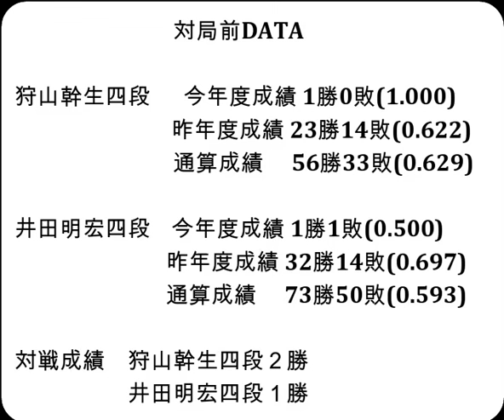将棋対局速報▲狩山幹生四段ー△井田明宏四段 第37期竜王戦５組ランキング戦[矢倉vs雁木]「主催：読売新聞社、日本将棋連盟、特別協賛：野村ホールディングス、協賛：UACJ、あんしん財団、JRA、ニトリ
お知らせ
メンバーシップを始めました。

対局前DATA

狩山幹生四段  　今年度成績 1勝0敗(1.000)

井田明宏四段    今年度成績 1勝1敗(0.500)

対戦成績　狩山幹生四段２勝　井田明宏四段１勝

2024年4月18日の将棋対局情報(詳細は次の動画で随時更新!)

▲狩山幹生四段△井田明宏四段
100手をもちまして、井田明宏四段の勝ちとなりました。

4/18の対局予定と結果
第37期竜王戦３組ランキング戦
▲梶浦宏孝七段△本田 奎六段
▲池永天志五段△斎藤明日斗五段
などが行われる予定です。
結果
[終局]▲行方尚史九段△小山直希四段(勝)
ALSOK杯第74期王将戦一次予選
[終局]▲石田直裕五段△飯島栄治八段(勝)

  4月20日   伊藤 匠七段　 第９期叡王戦五番勝負 第２局
4月23、24日 豊島将之九段　第82期名人戦七番勝負 第２局
  5月2日    伊藤 匠七段　 第９期叡王戦五番勝負 第３局
5月８、９日 豊島将之九段　第82期名人戦七番勝負 第３局
5月18、19日 豊島将之九段　第82期名人戦七番勝負 第４局
5月26、27日 豊島将之九段　第82期名人戦七番勝負 第５局
  5月31日   伊藤 匠七段　 第９期叡王戦五番勝負 第４局
6月11、12日 豊島将之九段　第82期名人戦七番勝負 第６局
  6月20日   伊藤 匠七段　 第９期叡王戦五番勝負 第５局
6月25、26日 豊島将之九段　第82期名人戦七番勝負 第７局